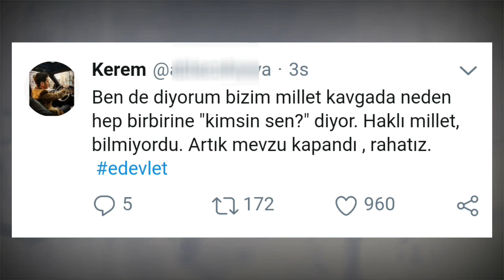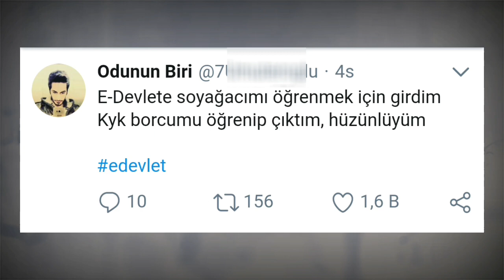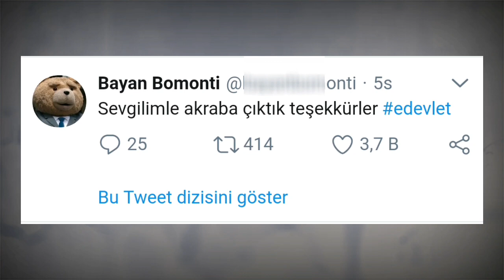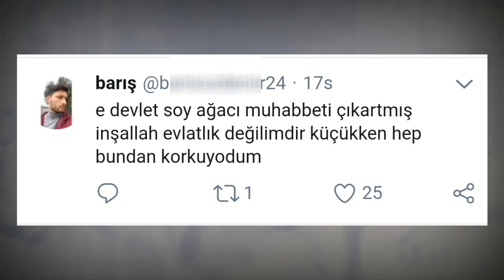e-devlet soyağacını öğrenme sistemiyle ilgili atılmış komik tweetler|e-devlet soyağacı tweetleri